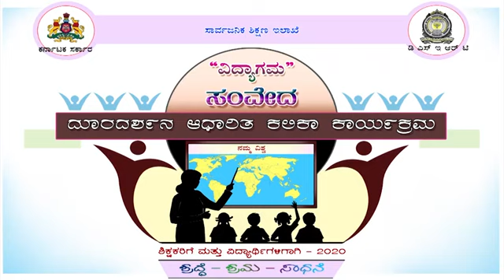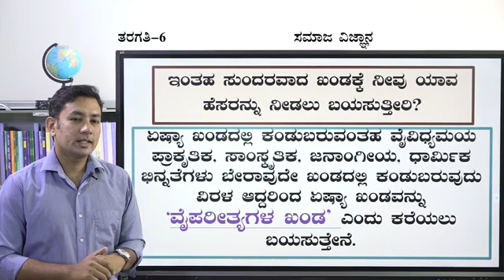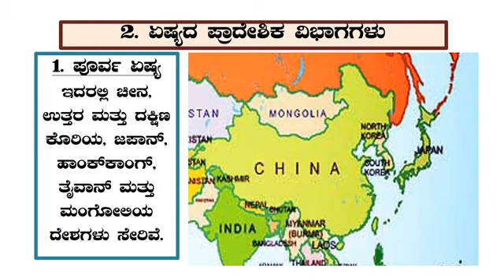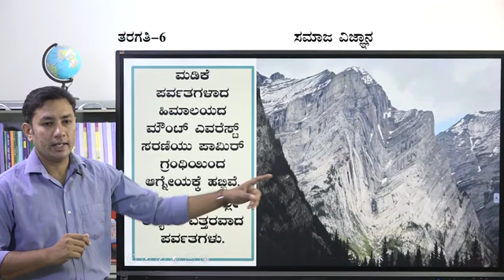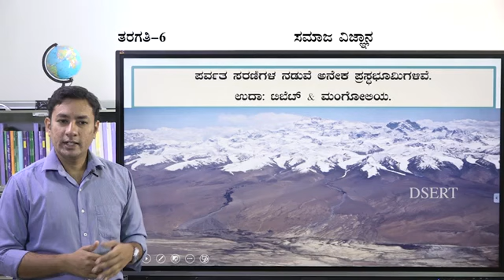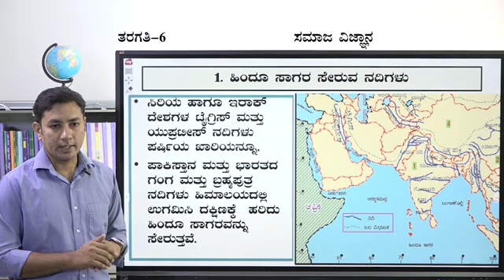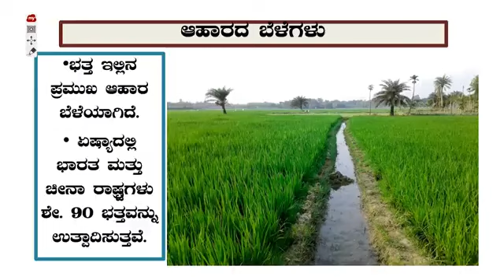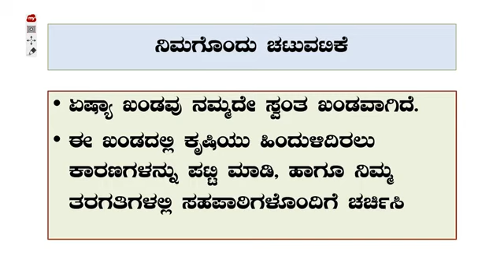KTET/GPSTR/HSTR & All Competitive Exams 6Th Lesson ಏಷ್ಯಾ ಖಂಡ( Asia Continent)kartet2022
🙏ನಮಸ್ಕಾರ ಆತ್ಮೀಯ ಸ್ಪರ್ಧಾರ್ಥಿಗಳೇ,

ಮುಂಬರುವ KTET/GPSTR/HSTR & ALL COMPETITIVE EXAMS ಉಪಯುಕ್ತವಾಗುವ ಸಮಾಜ ವಿಜ್ಞಾನ 6ನೇ ತರಗತಿಯಿಂದ 10ನೇ ತರಗತಿವರೆಗಿನ ಪರಿಷ್ಕೃತ ಪಠ್ಯಪುಸ್ತಕ (2022-23) ವನ್ನಾದರಿಸಿ FREE ONLINE CLASSನಲ್ಲಿ Very Easy Method ನಲ್ಲಿ Classes ನಡೆಸಲಾಗುವುದು.

Crack TET 2022 Study Materials
schooleducation.kar.nic.in tet 2022 karnataka tet 2022 application date karnataka tet 2022 syllabus
karnataka tet exam date 2022
kar tet 2022 application form
latest news
tet Karnataka
2022 notification
Karnataka tet syllabus 2022 pdf download Karnataka tet books pdf download
tet syllabus 2022 pdf download in kannada Karnataka tet books in english pdf download
Karnataka tet 2022 syllabus
kar tet study material
Karnataka tet question paper pdf download Karnataka tet 2022 syllabus in Kannada Karnataka tet syllabus 2022 pdf download tet syllabus 2022 pdf download in kannada medium
tet syllabus in kannada language pdf
tet exam 2022 syllabus in kannada
tet syllabus 2022 karnataka
6 to 8 tet syllabus in kannada
tet syllabus 2022 pdf download in English karnataka tet syllabus pdf
tet exam eligibility 2022
tet exam 2022
karnataka tet online coaching
tet coaching
free tet syllabus 2022 tet kar nic in 2022
kar tet 2022 notification
tet 2022-23
tet call for 2022
tet exam 2022 notification
tet karnataka notification
karnataka tet call form
kar tet certificate download
How can I prepare for Karnataka
When TET exam will be held in 2022 Karnataka?
What is passing marks for Tet Karnataka? How can I prepare for Tet exam in Karnataka?

PLEASE :
         Spoorti Academy Channel